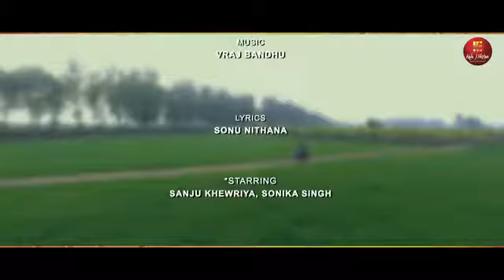2018 |New Haryanvi |Song |Landoor लंडूर |Sanju khewriya |Sonika Singh Raju mawer|Op Raj